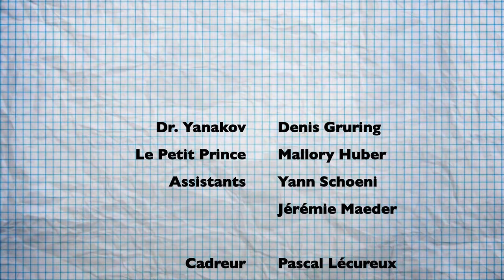Parlez-moi de Vous - Le Petit Prince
« S’il-te-plait, dessine-moi un mouton. Ou je te pète ta grosse gueule de f*** de p***, OKAY ?! » (Le Petit Prince)

Avec
Denis Gruring : Dr Yanakov
Mallory Huber : Le Petit Prince

Ecrit par Fabrizio Vacirca
Réalisé par Cass'LaBarak
Produit par The KinêmaGraphien Company